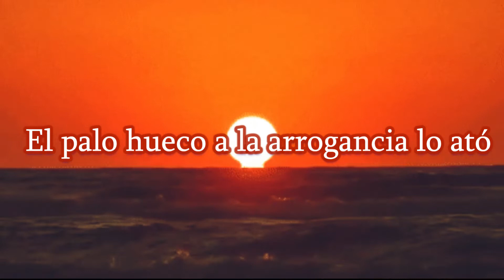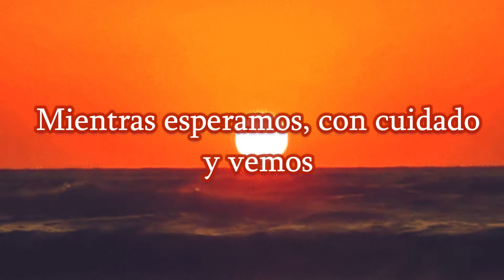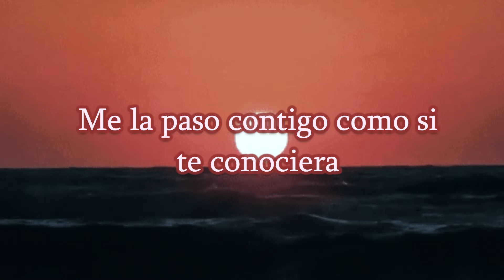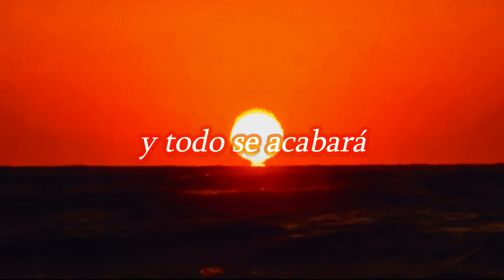The Dear Hunter - Deny it All | Sub Español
2 videos en un día qu